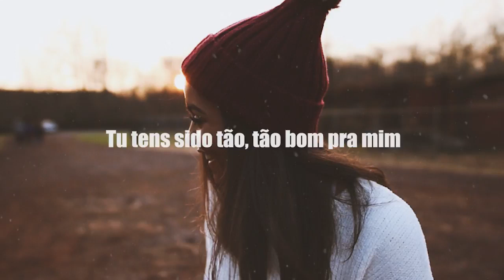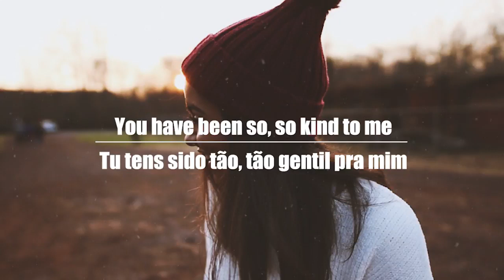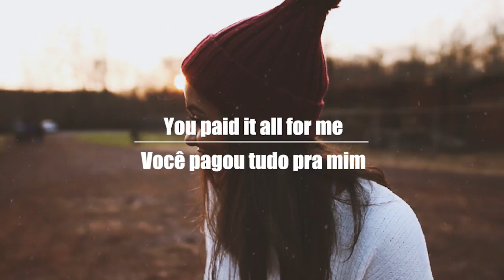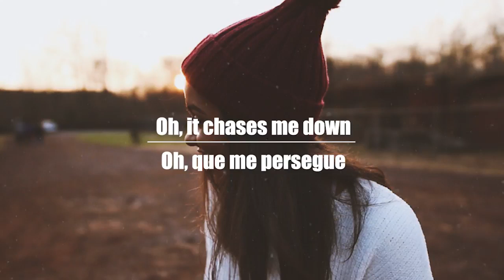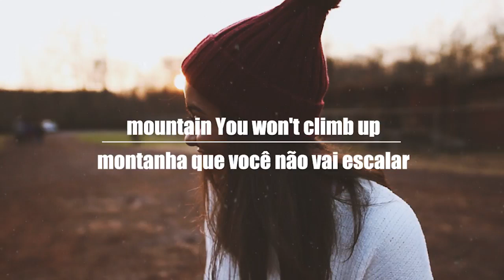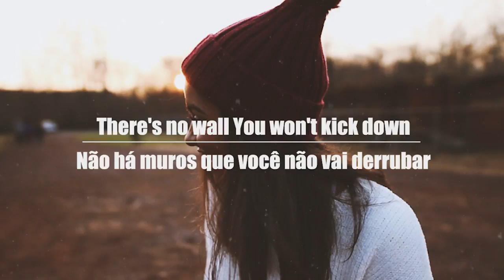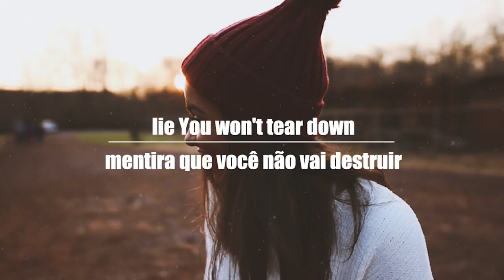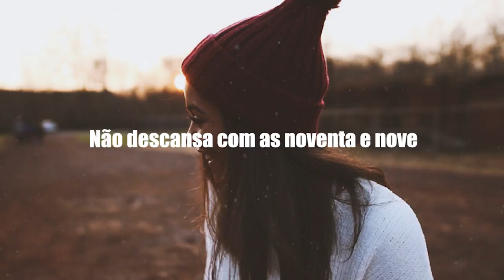Julia Vitória - Ousado Amor/Reckless Love (Lyric Video)